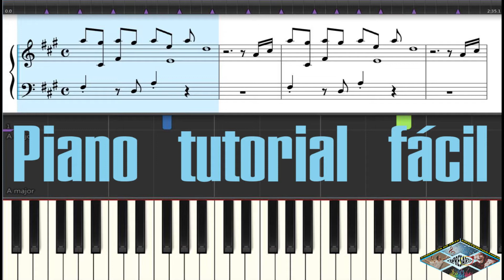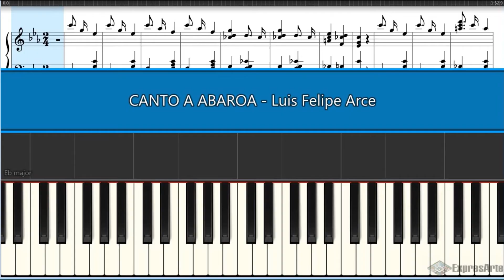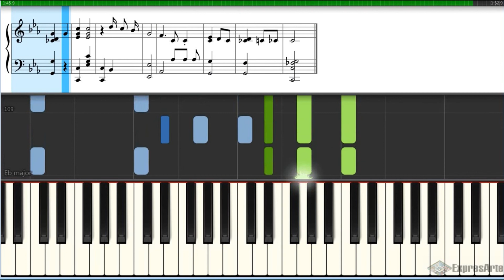CANTO A ABAROA Luis Felipe Arce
Selección de Himnos Patrios de Bolivia

Piano tutorial en tres tiempos lento moderado a tempo

Partituras en PDF de los vídeos.